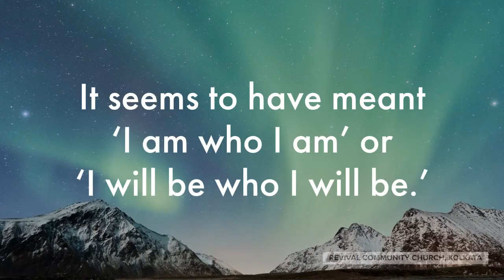Know the True Name of God YHWH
Do you know that the name of God is presented as tetragrammaton YHWH. Know the true name of God as He reveals himself to us.

Learn the meaning with us.